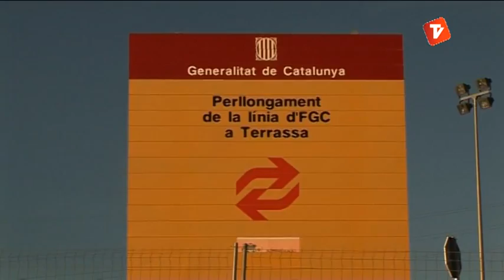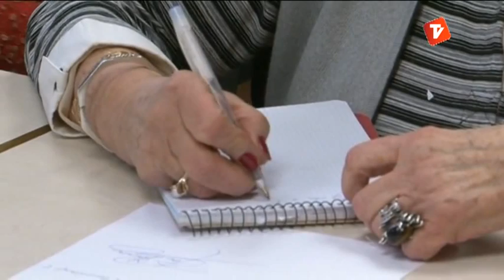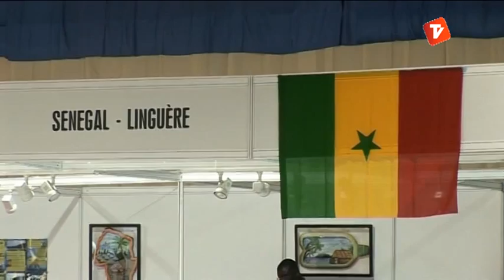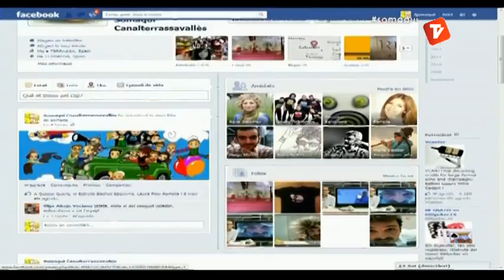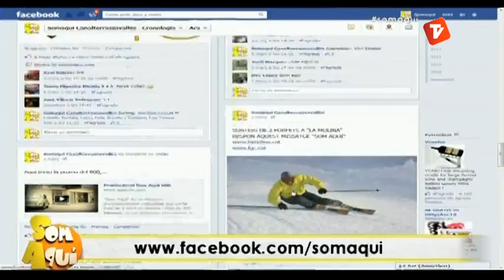Notícies Tarda 12-03-2013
Notícies tarda de Canal Terrassa Vallès d'aquest dimarts 12 de març de 2013, presentat per Laura Contreras.